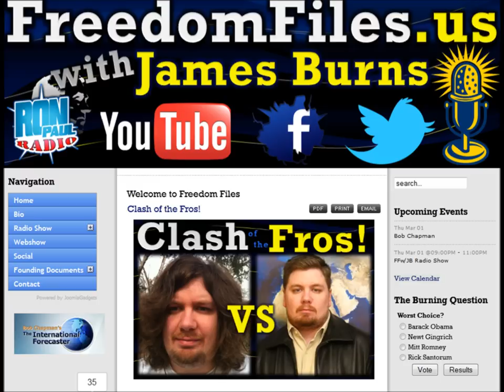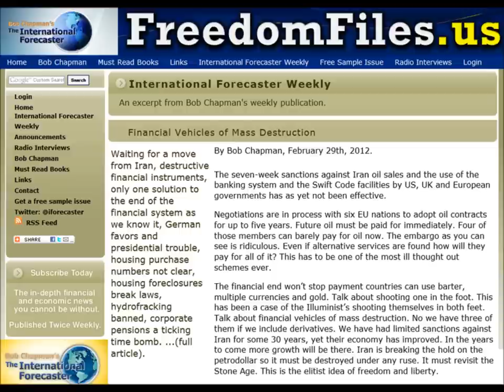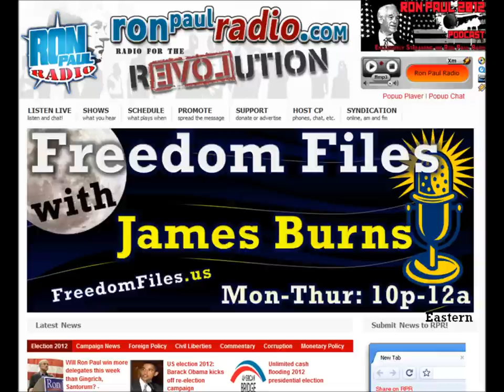FFw/JB Podcast (3/1/2012): Bob Chapman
Bob Chapman, The International Forecaster, talks about the European Union, Ron Paul and more in this Freedom Files Podcast.